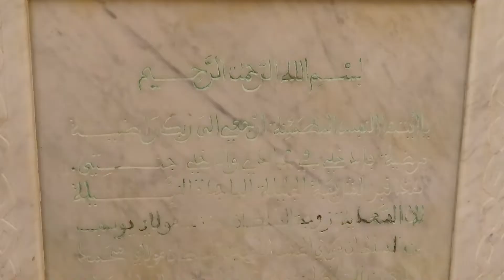Get ready with me - أخيراً زرت ضريح المولى إسماعيل (Glow-up, Ootf, Visiting historical place ,Food)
اكنتو اول اتشوفوني ماتنسوش ديرو سبسكرايب و فعلو
الجرس باش يوصلوكم كاع الاشعارات للفيديوهات لي كنحط 😍

Hope you guys enjoyed it ❤️
Love you😍